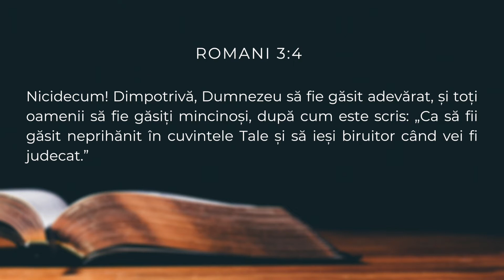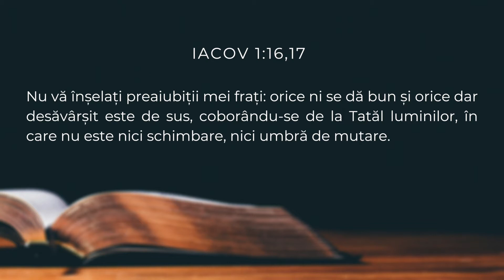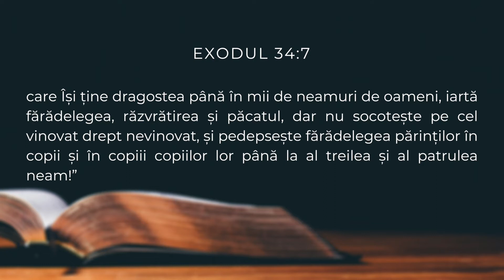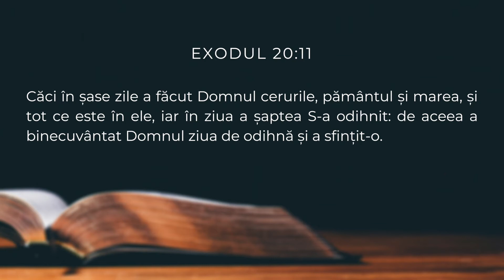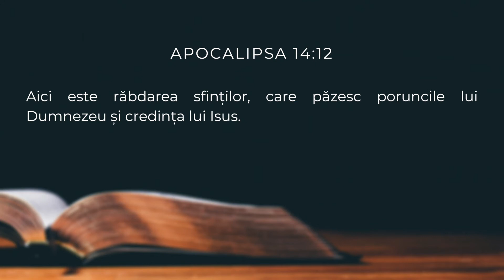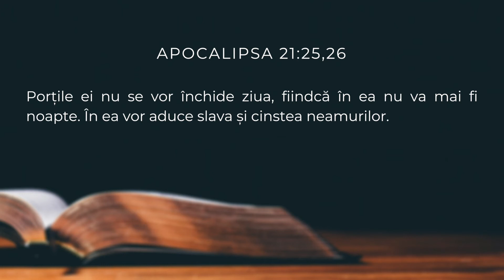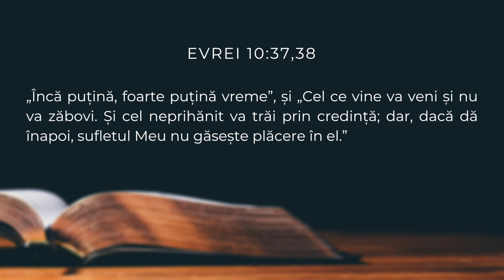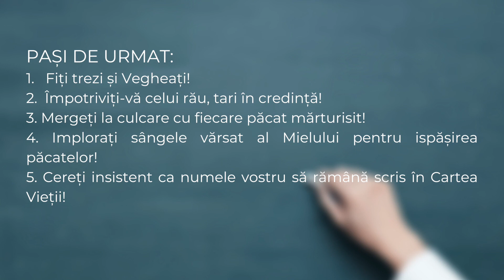Episod #9: Dumnezeu este neschimbător